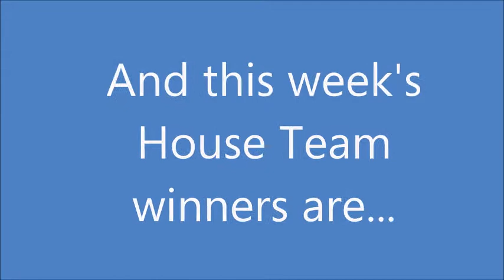RaffleDraw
JYS Friends' 2020 Christmas Raffle Draw